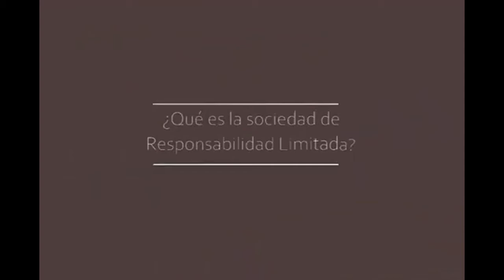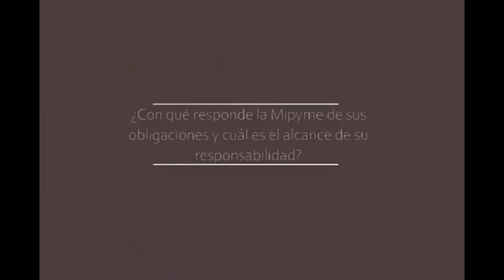Mipymes en Cuba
Entran en vigor normativas para las Mipymes en Cuba